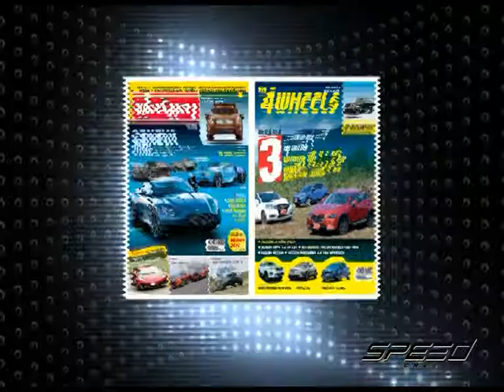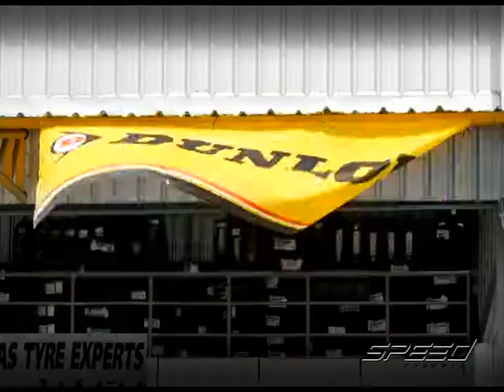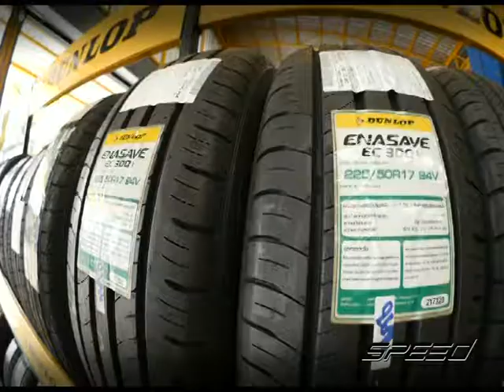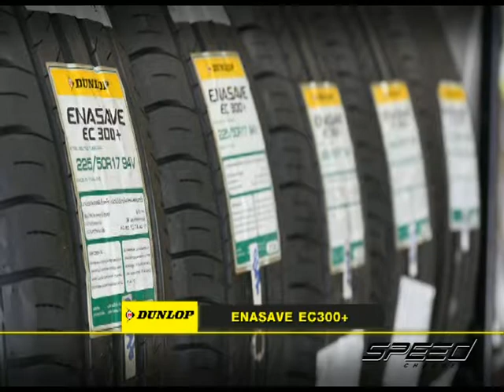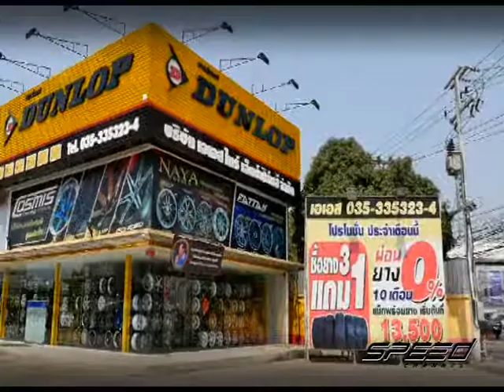Speed Talk OA 04 04 2017 B2